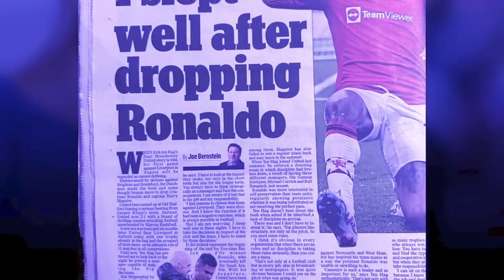hadien ba rem ka man united mynin sieh kylla u ronaldo ia u coach kumba u sieh bein ia u